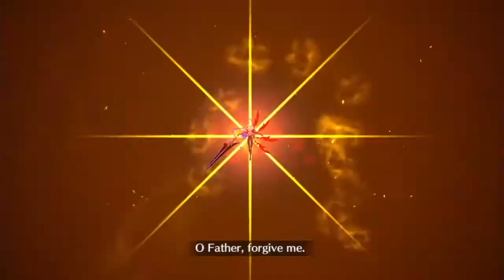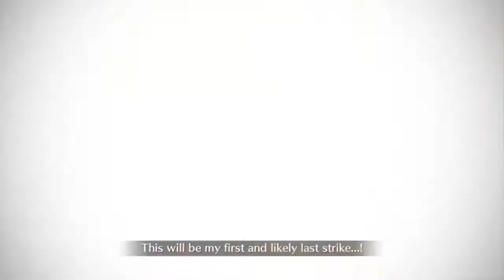[FGO NA] Lostbelt 4 Yugakshetra: Ashvatthaman vs Karna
Two Indian Friends are battling each other.

I would say that Ashvatthaman's NP is SUPER COOL!!!